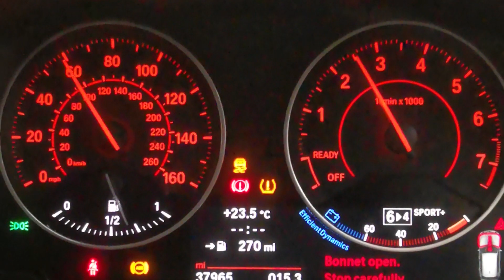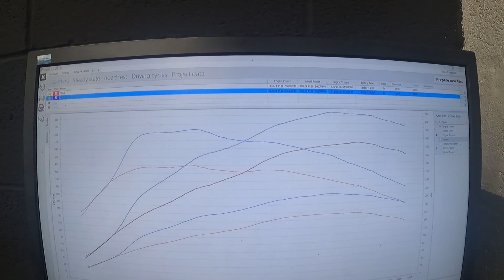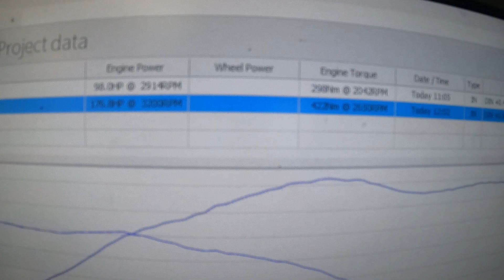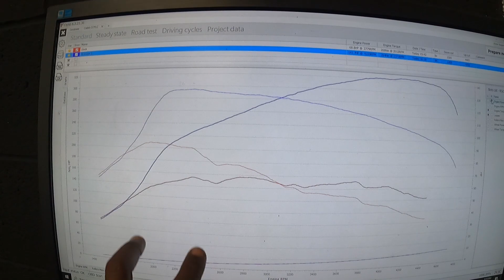Week at PE - Episode 2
Episode 2 - Week in the workshop

From doubling the power output of a van to one very loud Range Rover SVR and everything in between

Hope you enjoy the watch